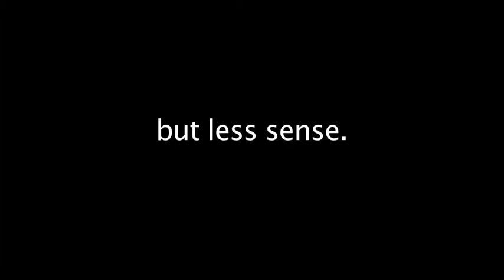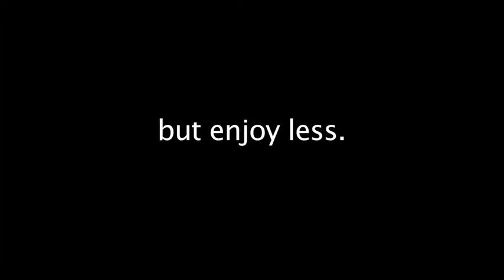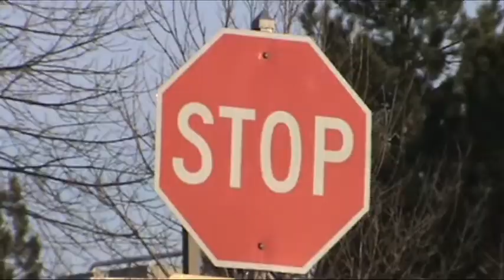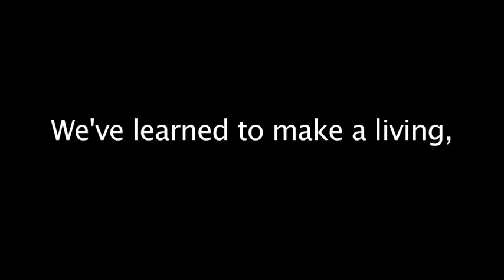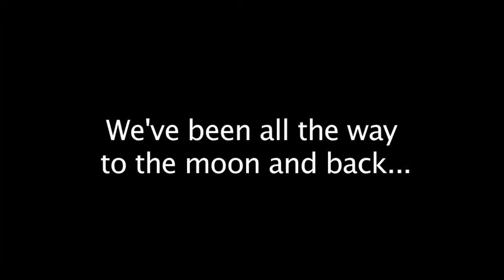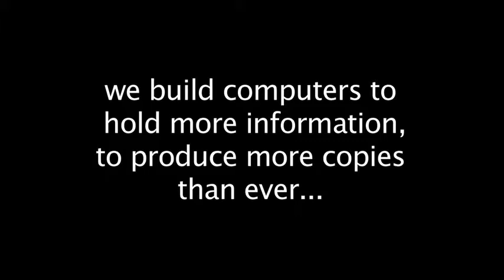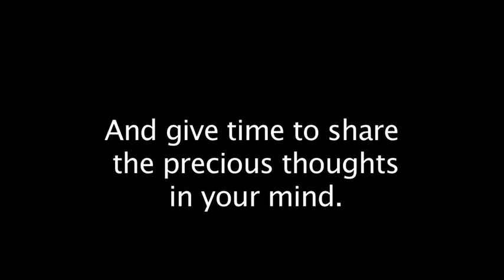Experimental Video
This is an experimental video I created in college for a film class.